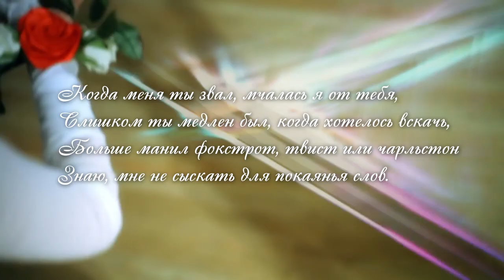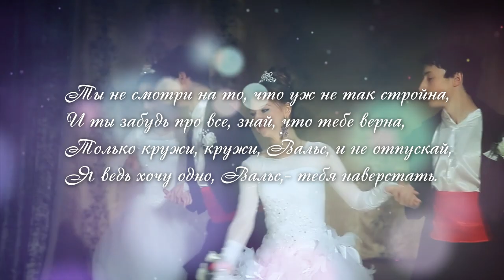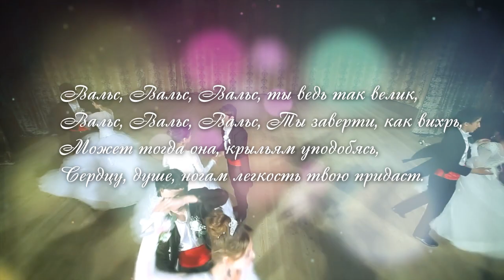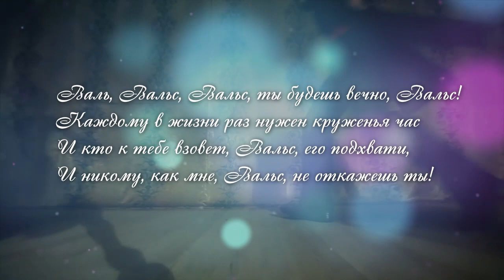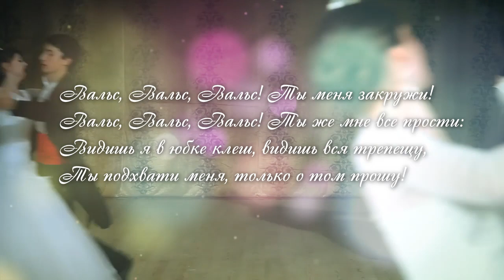"Каждому в жизни раз". Исполнитель, автор текста и мелодии Лариса Матрос.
Это стихотворение Ларисы Матрос отобрали в престижный сборник " Поэзия русских философов ХХ века" и его также отметили в рецензии на сборник в престижнейшем журнале "Вопросы философии".
  Лариса Матрос, юрист по профессии, доктор философии, писатель, литературный критик.
  Родилась в Одессе, где закончила школу и Юридический факультет Одесского Государственного университета.
   Основные этапы творческого пути связаны с Новосибирским Академгородком, где прошла путь от аспирантки кафедры Философии Новосибирского Государственного университета, до зав. кафедрой Философии и иностранных языков при Президиуме Сибирского Отделения Академии Медицинских наук..
  С 1992 года живет в США, где активно включена, как в русскоязычную, так и англоязычную литературную и общественной жизнь, участвуя в литературных конкурсах, радиопрограммах, конгрессах, конференциях гуманитарного профиля, где неоднократно удостоена почетных дипломов и наград. Среди них : 'Award of Excellence' (за выступления на Конгрессах в Сан Франциско1996, Дублин-2004),проводимых Американским и Кембриджским биографическими ассоциациями, удостоверение Финалиста за участие в англоязычном поэтическом конкурсе в Вашингтоне в 2001г., Диплом Первой Степени за участие в литературном конкурсе рассказом 'Со слезами на глазах', проводимом Российским Федеральным журналом 'Сенатор' в 2005г. др награды.
   Автор около двухсот публикаций.